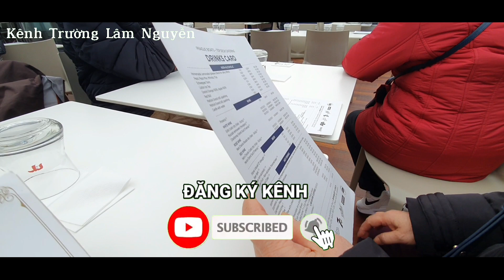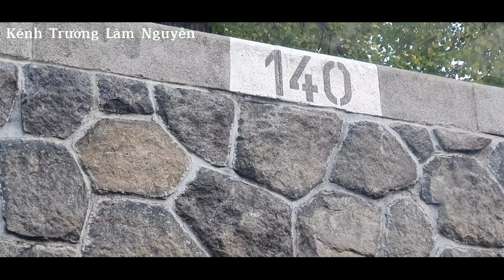DU NGOAN TREN SONG VLTAVA PRAHA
Sau khi di tham quan cau tinh thi ca doan di du ngoan tren song VLTAVA canh quan rat tho mong moi các bạn xem video, không quên đăng ký KENH va LIKE ủng hộ mình nhé, cám ơn các bạn thật nhiều ...